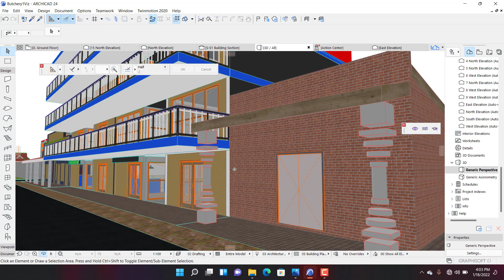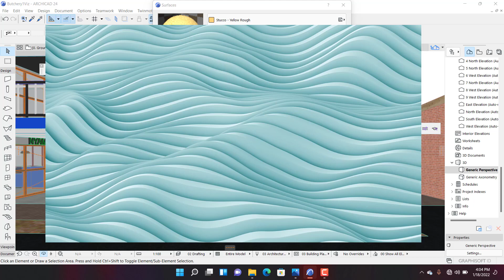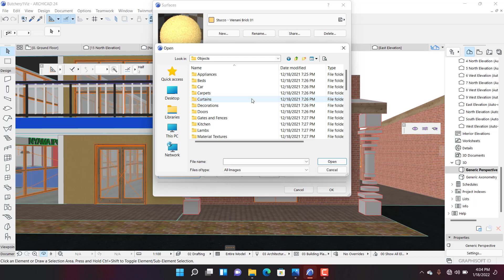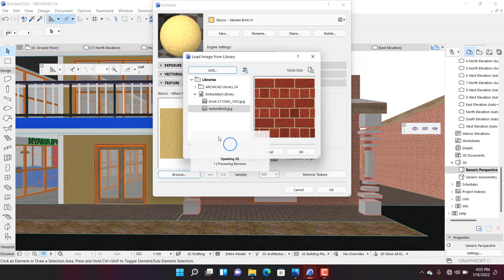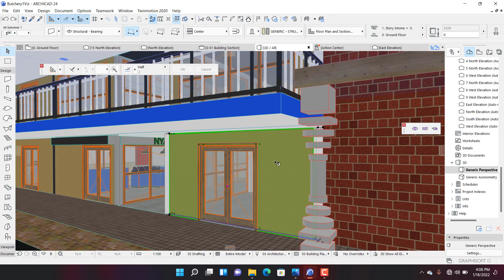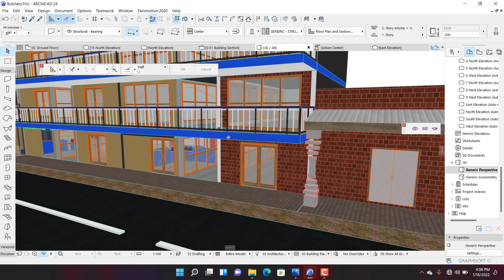Importing Custom Textures To ArchiCAD